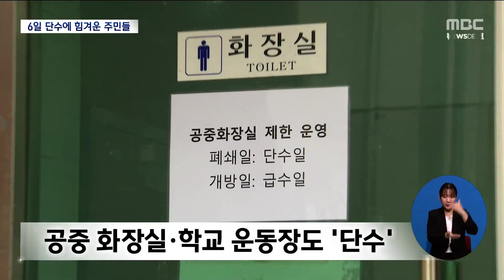가뭄에 6일 단수..생선도 바다에서 씻어요..[목포MBC 뉴스데스크]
◀ＡＮＣ▶

오늘(22)이 세계 물의 날인데요.
심각한 가뭄이 계속되면서 물의 소중함을
다시 한번 느끼게 됩니다.

역대급 가뭄에 전남 완도 섬지역은
벌써 1년 가까이 단수가 이어지고 있는 등
물 대란에 주민들이 고통받고 있다고 합니다.

◀ＥＮＤ▶
◀ＶＣＲ▶

전남 해남 땅끝에서 배로 30분 거리에 있는
완도 노화도

가뭄이 지속되면서 2일 급수, 4일 단수가
이달부터는 2일 급수, 6일 단수로 늘었습니다.

섬마을 세탁소는 세탁할 물이 부족하다보니
운영이 힘들 정도입니다.

◀ＩＮＴ▶김월초/완도 노화도(세탁소운영)
"물이 부족해서 하루에 기계를 돌릴 때
어떤 때는 멈췄다가 며칠 세탁물을 모아 놨다가
다시 기계를 돌리기도 합니다."

인근 다른 섬의 물 사정도 열악하기는 마찬가지

식당 옥상에 물탱크를 마련해
물을 아껴 사용하고 있지만 손님 받기가
버거울 정도도 식당 운영에 어려움을 겪고 있습니다.

[S/U] 바닷가에서 생선 등을 1차 손질할 정도로
물을 아껴써야 하는 상황입니다.

◀ＩＮＴ▶김영록 완도 보길도(식당 운영)
'"(생선을) 손질하면 물이 많이 소요되거든요.
그걸 좀 줄이기 위해서 1차 바닷가에서 손질하고
난 다음에 집에서 다시 행구죠."

물 부족 소식이 알려지자
관광객들의 발길도 뚝 끊겨 버렸습니다.

[S/U] 노화와 보길의 유일한 공중 목욕장이 제한급수로 인해 4개월째 문을 닫고 있습니다.

한달에 47만여 리터의 물이 필요한데
물이 부족하다보니 결국 운영을 포기했습니다.

섬 공중화장실도 대부분 문을 닫았습니다.

학교 운동장에 설치된 수도에도 물 공급이
끊겼습니다.

단수 기간이 길어지면 설겆이 물이라도
아끼기 위해 학교들은 급식으로 간편식 제공도
검토해야 할 상황입니다.

◀ＳＹＮ▶ 학교 관계자
"아 그렇게 되면 급식을 못하기 때문에 대체식으로 하던지,
빵과 우유, 이런 식으로 나갈 수밖에 없습니다."

현재 섬 주민들은 빨래는 급수 기간에만 하고,
2~3번 일을 보고 모아서 변기 물을 내릴 정도로
심각한 물 부족을 겪고 있습니다.

◀ＩＮＴ▶ 완도 섬 주민
"빨래도 못해서 이불하고 옷하고 다 놔뒀어요.
물이 너무 부족해가지고..

완도 노화도와 보길도의 식수원인 부황제의
저수율은 14%,

가뭄이 지속될 경우 당장 다음달부터는
2일 급수, 8일 단수에 들어가야 합니다.

역대급 가뭄에 섬 주민들은
벌써 1년 가까이 물 부족에 고통받고 있습니다.